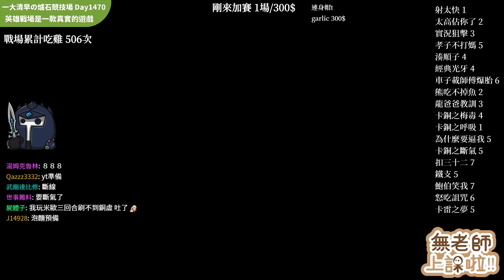卡同之睡！４星米歐就有卡雷苟斯？？ Ep.14《爐石戰記:英雄戰場》Hearthstone Battlegrounds #46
4星米歐就有卡雷苟斯...😱😱😱😱
面對超級歐皇，除了遊戲結束後檢舉他，木有辦法了嗎